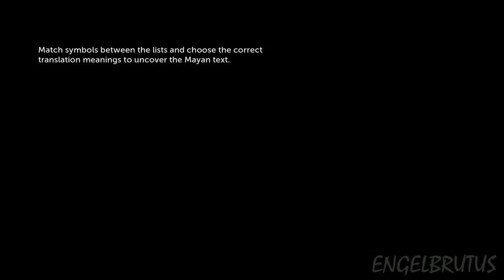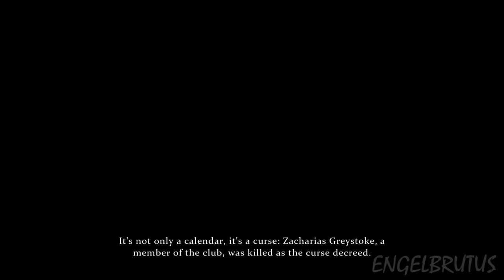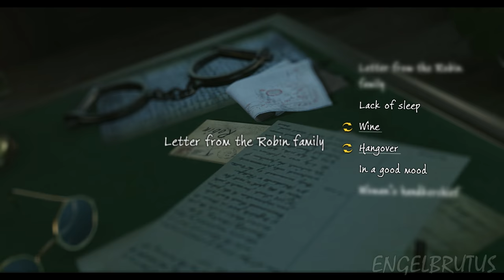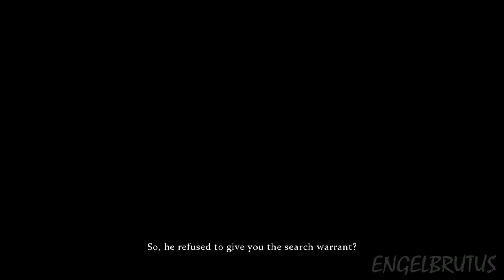Sherlock Holmes: The Devil's Daughter - A Study In Green (Chapter 2)